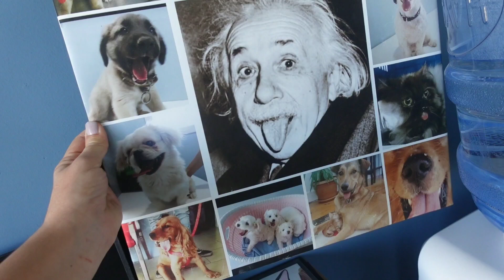Bu Köpeğin Başına Gelene İnanamayacaksınız | İnsanlığın Bittiği Nokta | Köyde Bir Gün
Bu dünya tatlısı akıllı köpeğin başına gelene inanamayacaksınız.İnsanlığın bitti an bu olsa gerek.

Tire'de bize destek veren Mavi Pati Veterinere çok teşekkür ediyoruz.

Teşekkür Ederiz.

-Koyun Bakımı Karlı Mı ZararMı | Bu Sefer Köyden Şehre Göç Ettik Ama Neden Gizem Verdiği Sözünü Tuttu

-Bu Demir Ayaklar Bu Balkonu Taşır Mı |Bol Malzemeli Doğal Köy Tarhanası Yapıyoruz | Cam Balkon Bitti